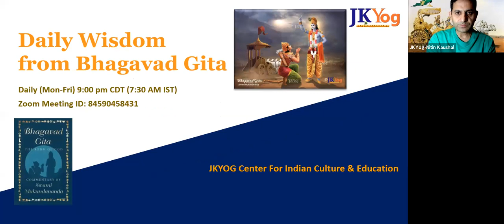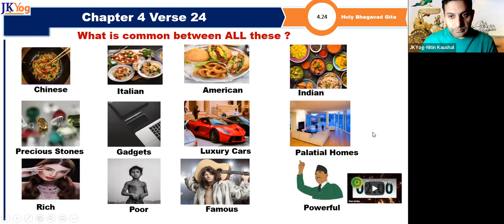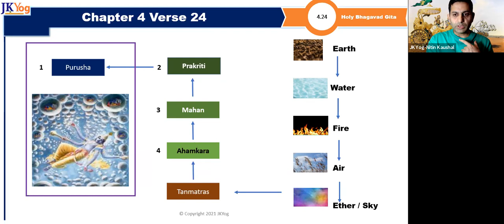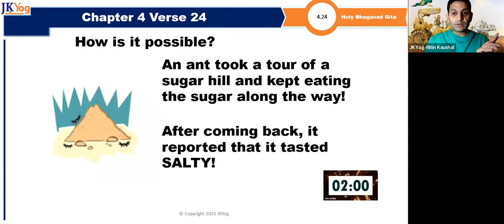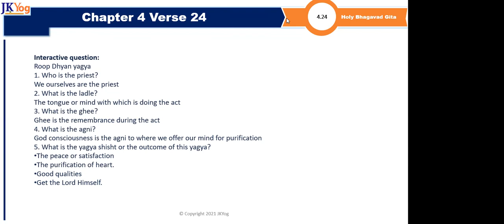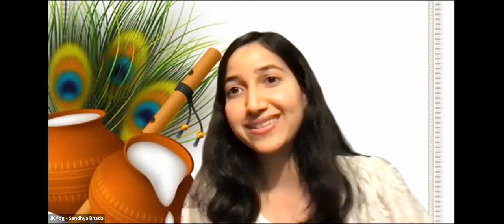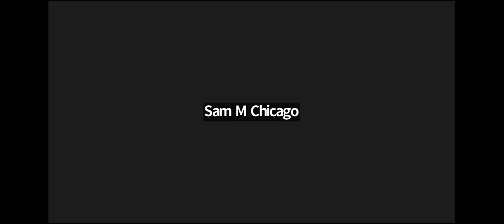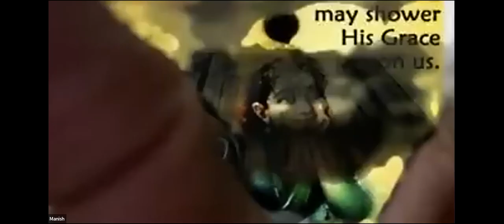DWFBG ( 4.24) - What is the similarity between a spider's web and this creation?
In depth discussion of Bhagavad Gita Chapter 4 Verse 24